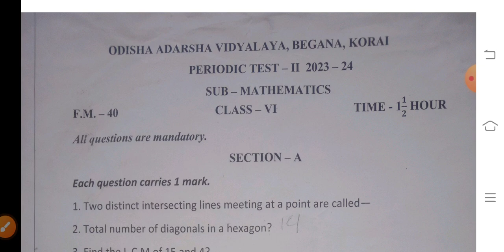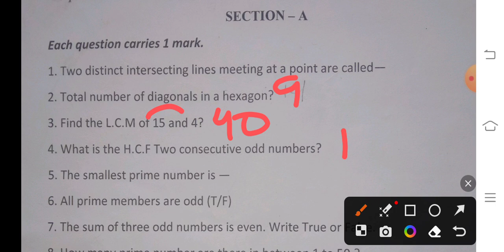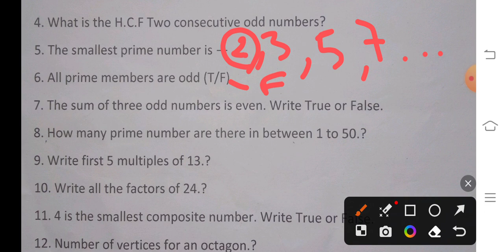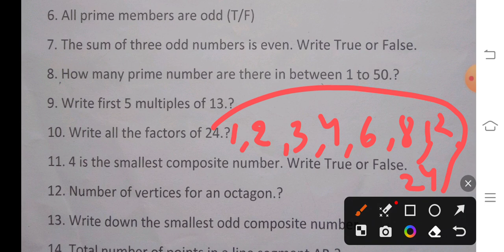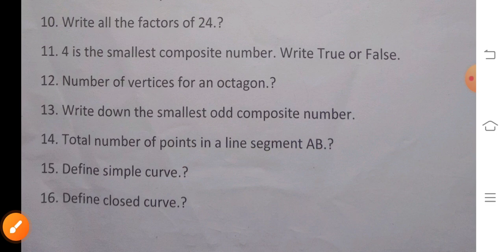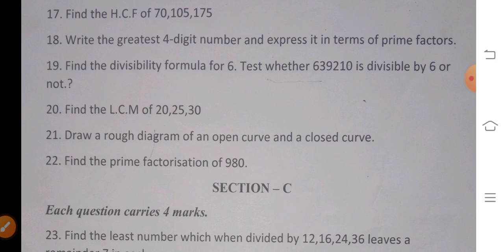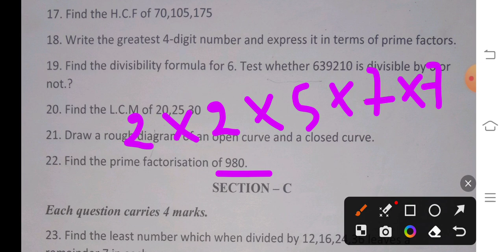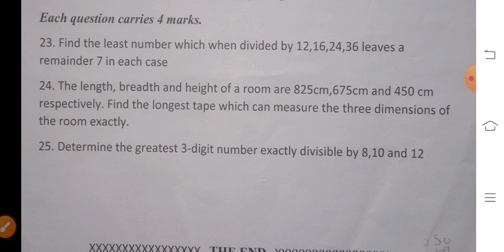PT-2 Question Paper ||Class-6 ||SCIENCE Periodic Test Question Paper ||Adarsha Vidyalaya/15.09.2023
PT-2 Question Paper ||Class-6 ||MATH Periodic Test Question Paper ||Adarsha Vidyalaya/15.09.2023

Class 6th OAVS, Perodic Test 2, Math,English, Science 2023// Pt 2 Exam OAV